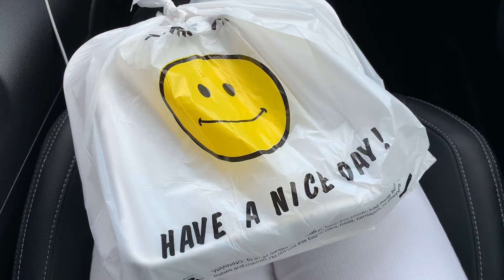UM VLOG DE 2019 - SHOW DO GUSTAVO LIMA NOS EUA 🇺🇸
VLOG DE 2019 NUNCA POSTADO ANTES (TALVEZ POR VERGONHA🤣) - SHOW DO GUSTAVO LIMA EM NEW JERSEY 🇺🇸